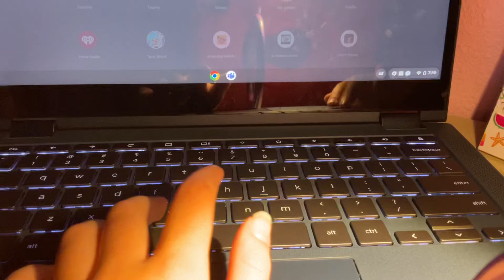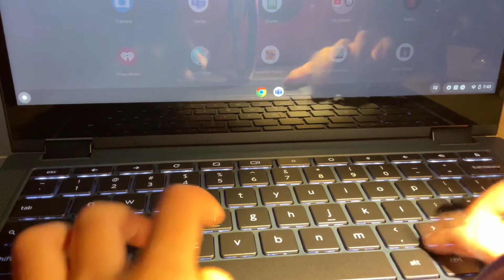ASKR! Unboxing and boxing bff surprise gift! 700 subs special.